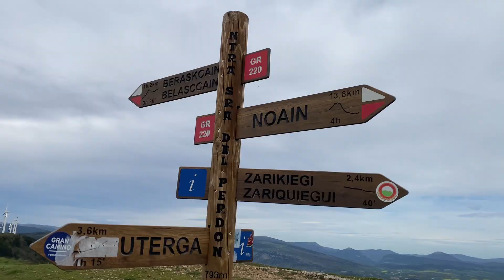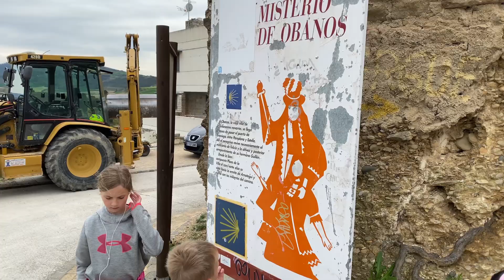Full Camino Frances with Kids: Day 4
In April 2024 we walked from Saint-Jean-Pied-de-Port to Santiago de Compostela as a family of five.
Camino Update Day #4
We lightened the load a bit today, with a big climb ahead of us. One of the kid’s pajamas went straight into the trash. Every little bit helps. We walked through the remains of some big parties last night, vestiges from the Holy Week’s holidays…yes, the holiday has holidays. Picked up talking to Dave from Seattle and Tanzen telling jokes, then began to climb, climb, climb.
Met a guy from our own little town in Galicia. He told me the bar where he goes on weekends and said to meet him there when we both finish. Small world.
Had help up a longer section from a guy from Korea. We picked up some socks the wind had blown off the packs of some ladies. Found out they’re from California.
At the Alto de Perdón, or High Place of Forgiveness, we took pictures and appreciated our progress. Thankfully the Devil didn’t show up and offer us water in exchange for our souls, as the legend goes. Just people asking for a ride down in our running stroller.
We bounced and bobbled down the rockslide on the back of the mountain. No one was injured, but we always check to see if fillings jiggle loose.
It was a slog to the last village of the day, trying to keep the kids hydrated and fed. Every day about 12:00 they shut down and go into the hurt cave. Have to figure that out in the coming days.
Made it to Puente de la Reina and got our room in the hostal. A spacious 80 square foot room for all five of us and our luggage. Everyone is so tired, I don’t think we will notice.
Number of 4 inch spiders found outside our bedroom door this morning: 1. And 1 is enough.
Number of steps: 36,756
Next stop: Estella
Percentage Completed: 11.7